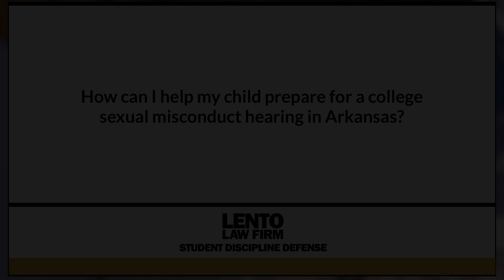How Can I Help My Child Prepare for a College Sexual Misconduct Hearing in Arkansas?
Expert attorney answers questions about academic misconduct, Title IX, and other student disciplinary issues. In this video we asked, 'How Can I Help My Child Prepare for a College Sexual Misconduct Hearing in Arkansas?'.
Ask The Attorney (0:01)
Expert Answer (0:05)